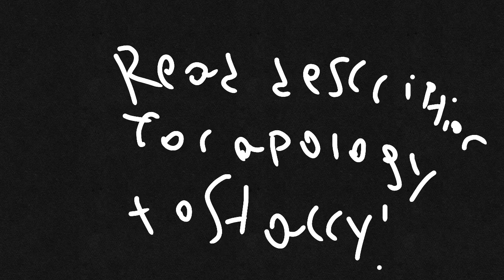Apology to Staccy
Staccy, we are very sorry that you are having a hiatus(Taking a break from uploading). And after your pinned comment reached 10 likes, you added something in the description, which was not good. Staccy, you know that your videos and your class and YOU, of course, mean a lot to me. Hopefully your hiatus doesn't stop you from joining a collab or contest entry. Let's just stay together and have a good time.